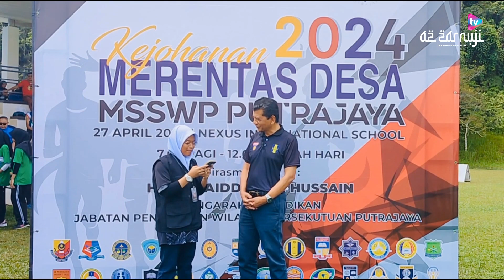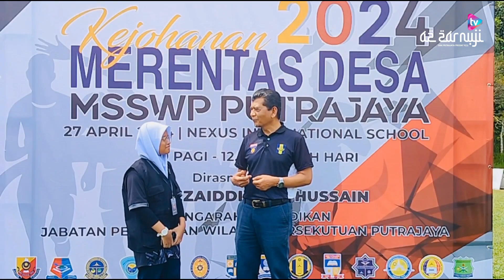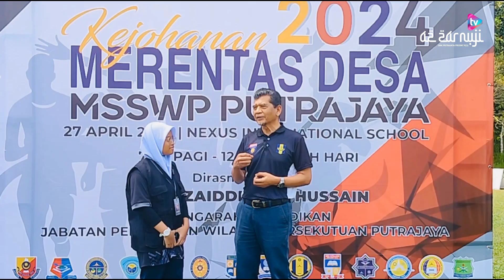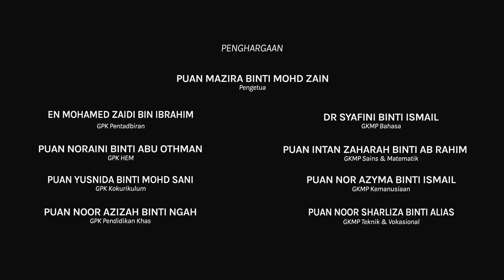EPISOD KHAS : Temu Ramah Pengarah Pendidikan Jabatan Pendidikan Wilayah Persekutuan Putrajaya